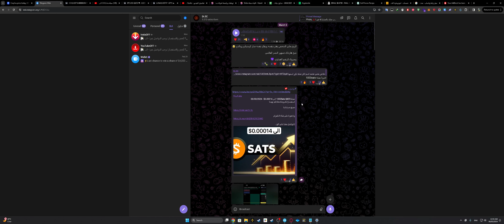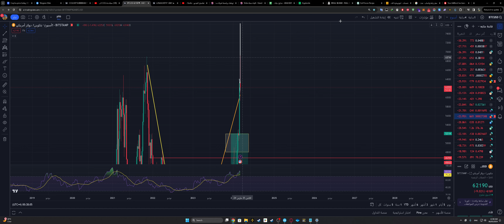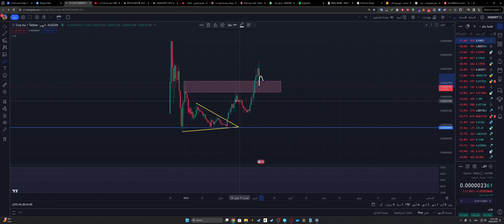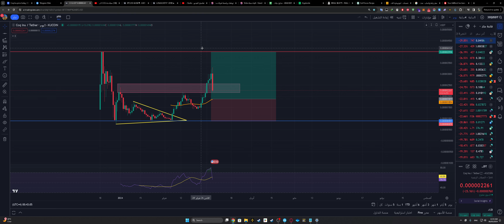عملة Coq الى 0.000004$ بالاضافة الى تحليل البتكوين BTC Bitcoin -- 06/03/2024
عملة meme
New recipe
Food recipe
Vegan recipe
Healthy food